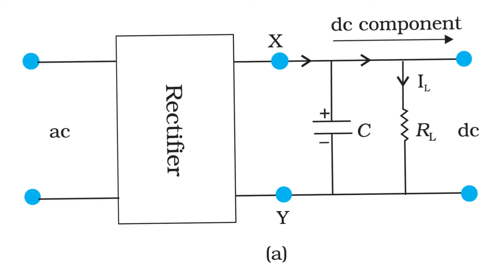RECTIFIER!!!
Just heard Rectifier clearly in one of the songs of Blackpink so I thought let's share it with all of you!!